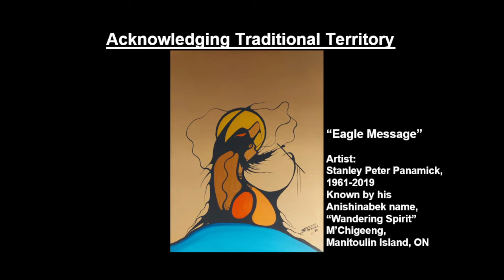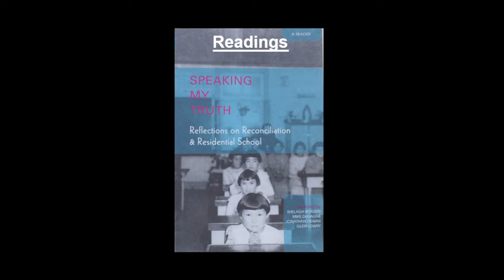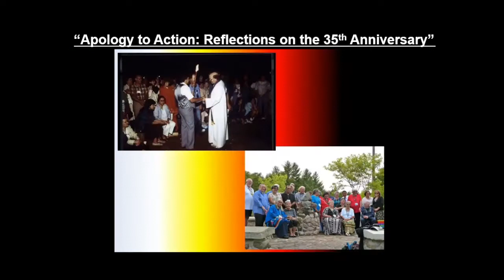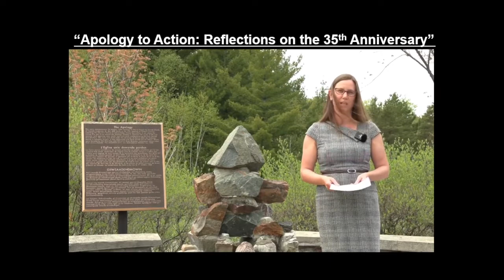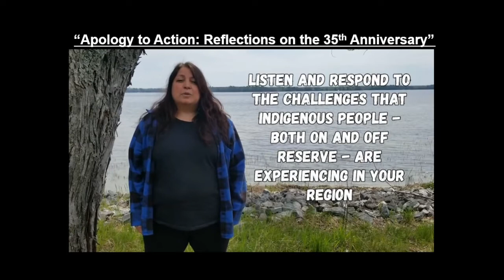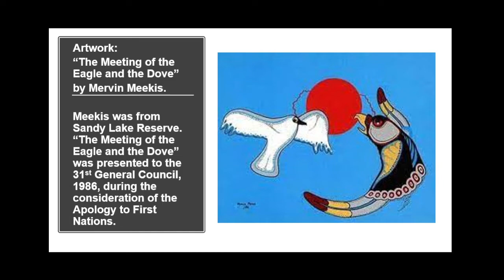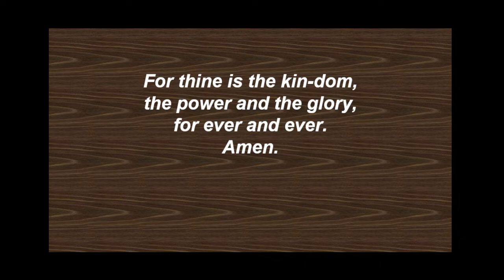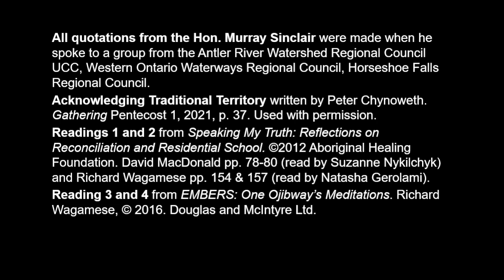Sunday, June 20, 2021, St. Andrew's United, Sudbury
Indigenous Day of Prayer & Summer Solstice